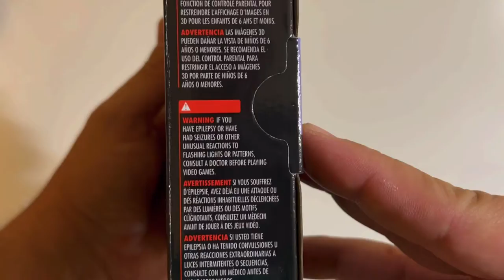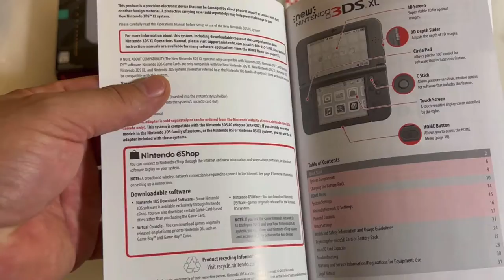Nintendo 3DS SNES Edition ( Unboxing 2021)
FREE MUSIC!

You are welcome to use this music in your videos. I'm not using "Content ID" system.
It means you can monetize your videos.
THIS MUSIC IS FREE FOR USE!

Place a link to my channel in the description.

Guys you will understand that it takes a lot of effort to make these songs and many are free and without copyright.